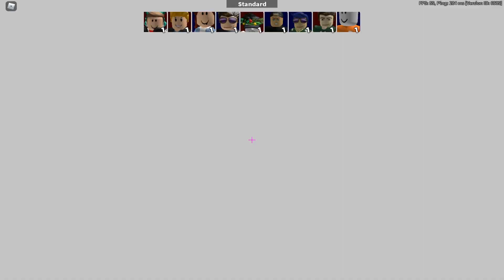Peserta Challenge Baru, Kalah Kasih Robux Lagi! Roblox Arsenal Indonesia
Perkenalkan saya Stevin, selamat datang di youtube channel saya temen-temen. Saya disini berusaha membuat karya terbaik yang bisa kalian nikmati, saya harap kalian terhibur dengan karya yang saya buat. Terimakasih sudah bergabung di video ini temen-temen, mari kita bangun keluarga di channel ini bersama-sama.
Main Arsenal, Paling Banyak Kill Dapet Robux! - Roblox Indonesia
roblox indonesia
roblox indo
roblox arsenal
roblox game